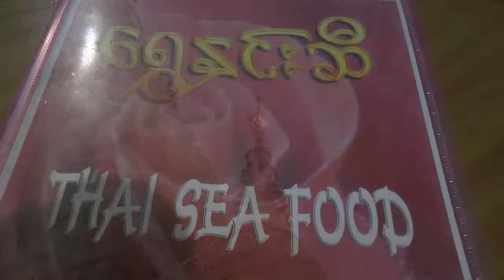MYANMAR 2017 - 22 - Maliwun Pagoda , Kawthaung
Unser Reisebericht über unsere Tour durch Myanmar im Jänner 2017